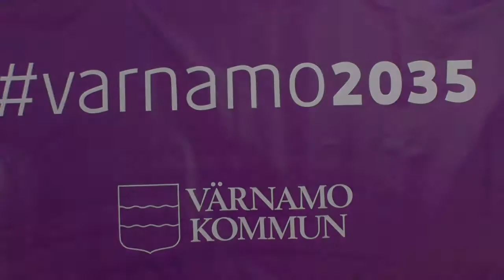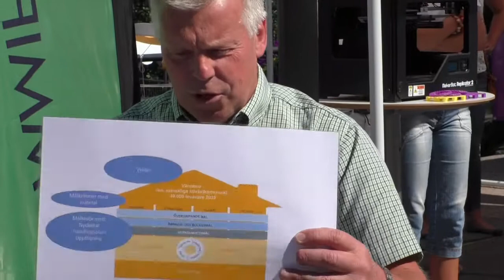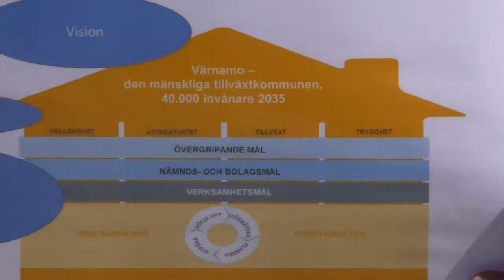Lunchsamtal om framtidsvisionen för Värnamo kommun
Lunchsamtal om visionen för Värnamo kommun. Vid Värnamo kommuns tält under Värnamodagarna 2015. Moderator: Lars Alkner, kulturchef.